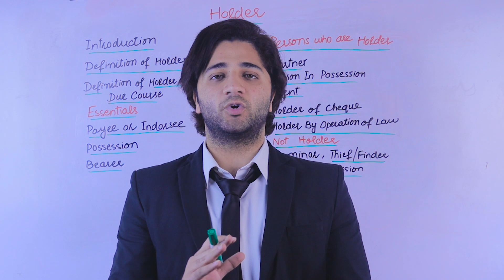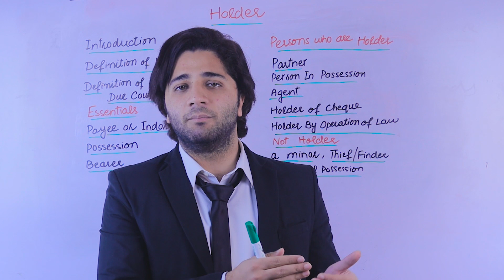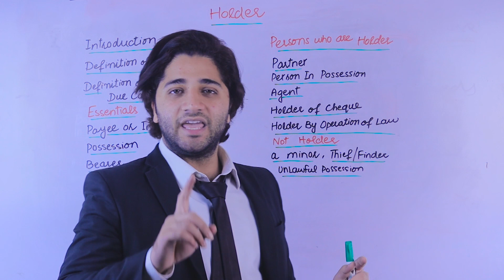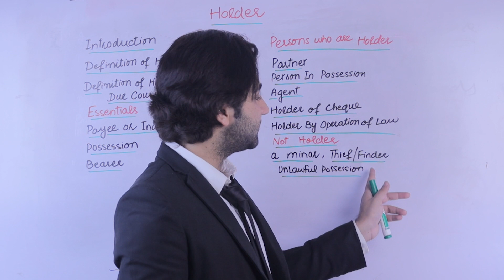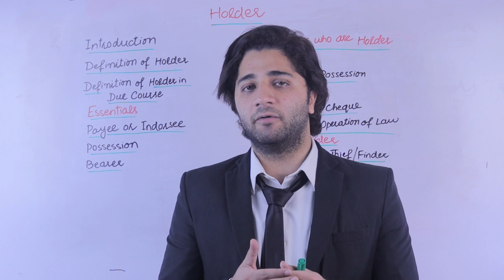HOLDER AND HOLDER IN DUE COURSE | HOLDER VS HOLDER IN DUE COURSE | WHO CAN BE HOLDER AND WHO CANNOT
in this video, we will discuss the holder and holder in due course and what are the differences between holder and holder in due